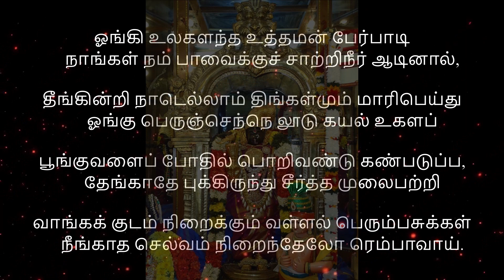திருப்பாவை பாசுரம் 3 | Thiruppavai Paasuram | Day 3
Margazhi Masam special videos. Listen to the pasuram of Thiruppavai. The Tirrupavai popularly known as Margazhi masam Vratham in Tamil is a collection of thirty stanzas in Tamil written by Andal in praise of Lord Krishna (Vishnu).

Andal incarnated on this earth in the 98th year after the beginning of the Kali Era. Vishnuchittaran was a great devotee of Lord Vishnu, once when he was cleaning his garden, he found a beautiful girl near a Tulasi plant and raised her with utmost care and love. Since her childhood, she used to hear the pravachnas and keertanas about Lord Krishna and started thinking about him and wished to marry him.

For this, she performed a wonderful vratham or prayer called Margazhi Masa vratham. After completion of the 30 days, she was blessed by Lord Krishna and got married to him.  By practicing this vratham, one can attain all materialistic happiness.